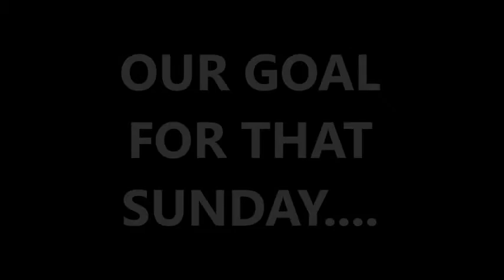Easter Promo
Description